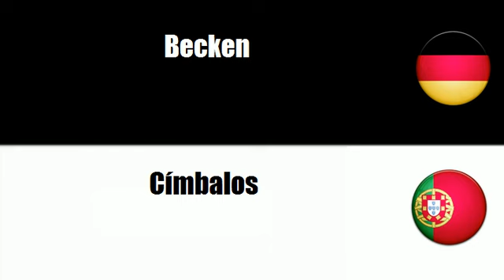Portugiesisch lernen = Schlaginstrumente